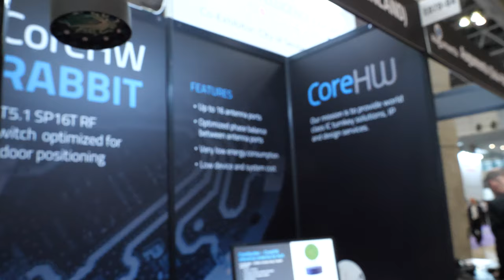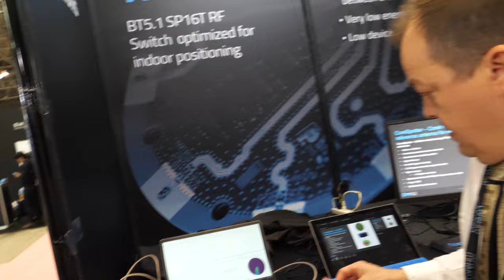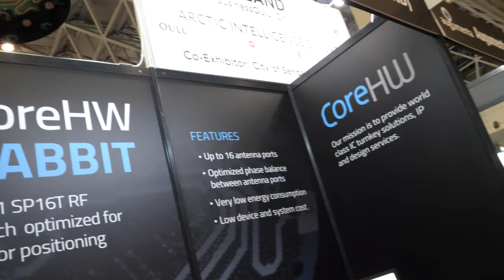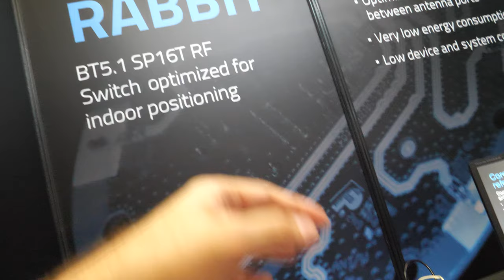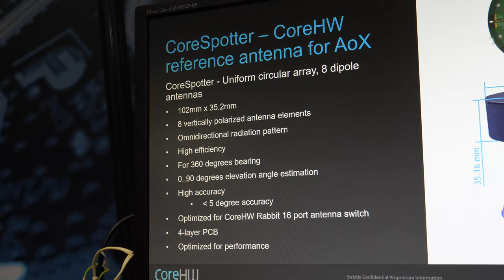CoreHW Rabbit SP16T BT5.1 Indoor Positioning Optimized RF Switch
CoreHW RABBIT is a chip product family optimized for BLE. CoreHW RABBIT SP16T enables very high direction-finding accuracy needed especially for BT5.1 AoA/AoD indoor positioning feature. Using a new direction-finding feature in Bluetooth 5.1 makes it possible for Bluetooth devices to determine the direction of Bluetooth signal transmission, offers two methods for determining the angle that Bluetooth signal is being transmitted from with a high degree of accuracy: Angle of Arrival (AoA) and Angle of Departure (AoD). Components needed to take full advantage of Bluetooth AoA/AoD are Bluetooth 5.1 capable transceiver, phase accurate switch and antenna array. The unique RF switch developed by CoreHW features 16 phase matched antenna ports, which can be used to drive single-ended or differential antennas. Absorptive reflective antenna terminations are also available. CoreHW offers custom antenna design service for various beacon enclosure shapes and size.